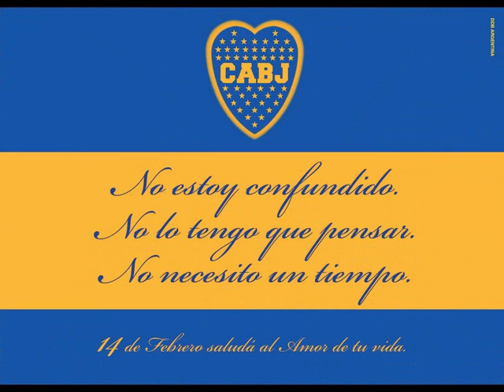viva boca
viva boca cuti y roberto carabajal